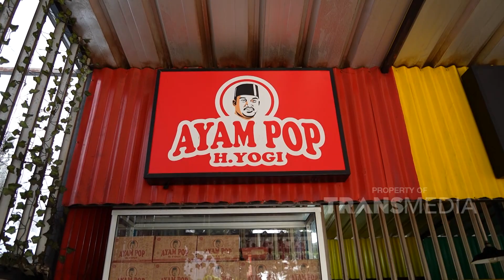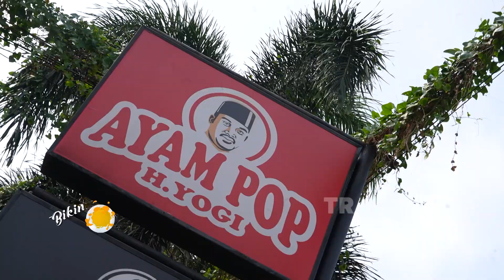AROMA AYAM POP Bikin Pengen Digadoin Aja AHH! | BIKIN LAPER (6/7/23) P5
BIKIN LAPER
TAYANG SETIAP SENIN-JUMAT PUKUL 17.00 WIB